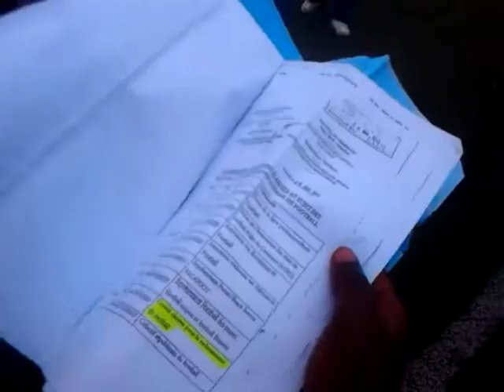Match arreté-1er TOUR CUP of CAMEROON PATHOS SA vs KSA